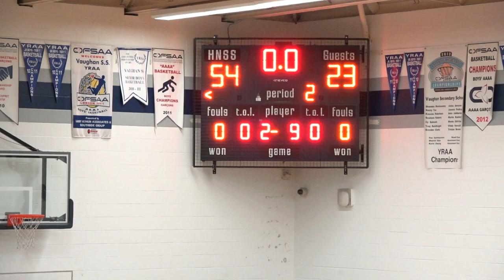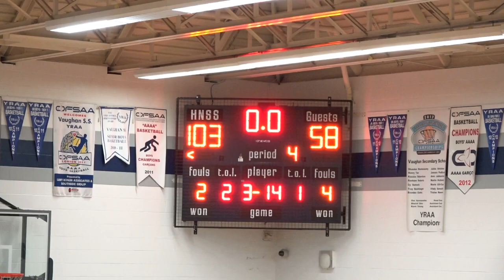hodan classic | quarters | burloak prep vs. hodan nalayeh prep